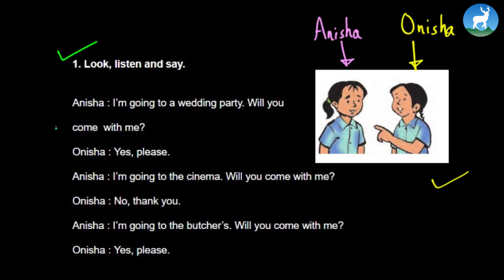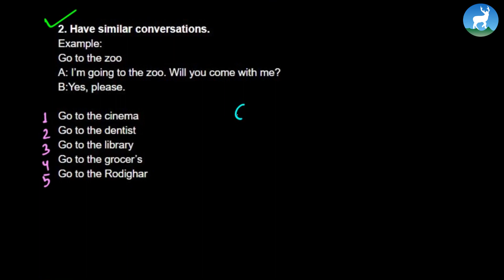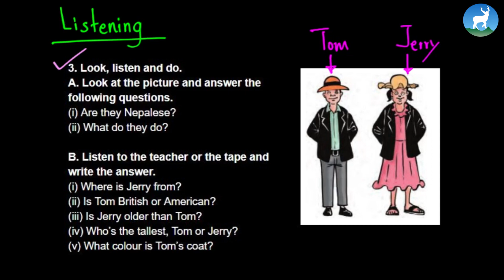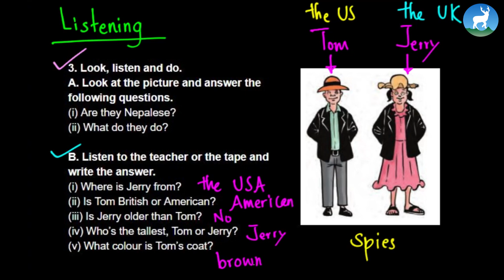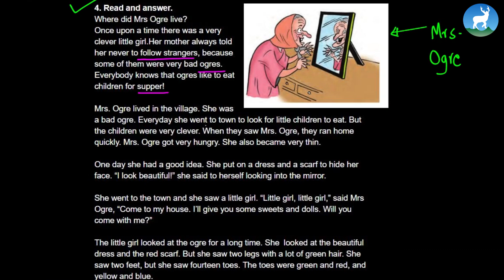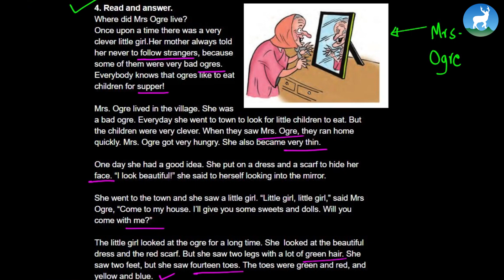Bibek Adhikari - A Clever Little Girl and Ogre - Reading and Listening - Class 4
Bibek Adhikari, an English teacher from Deerwalk Learning Center teaches A Clever Little Girl and Ogre - Reading and Listening from Grade IV - English.